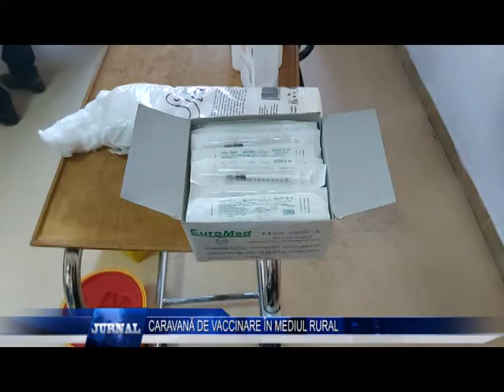CARAVANĂ DE VACCINARE ÎN MEDIUL RURAL